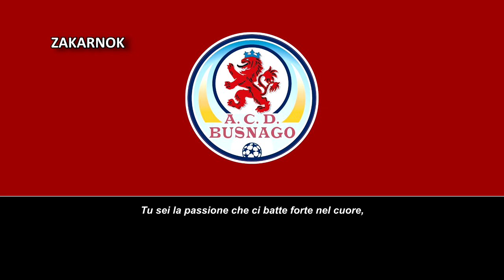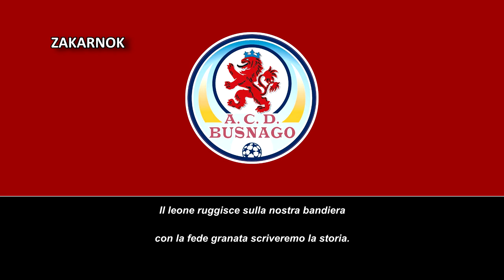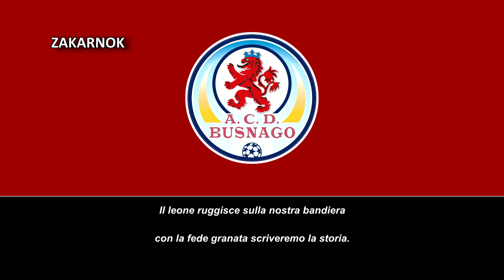Himno de la ACD Busnago (Inno ACD Busnago)